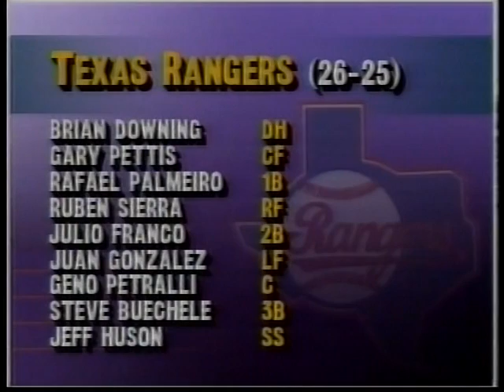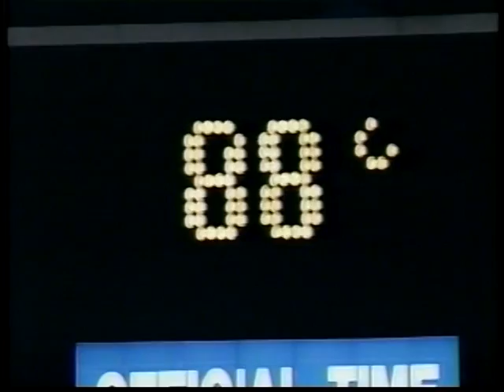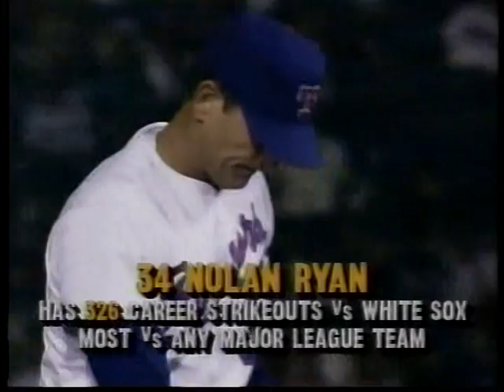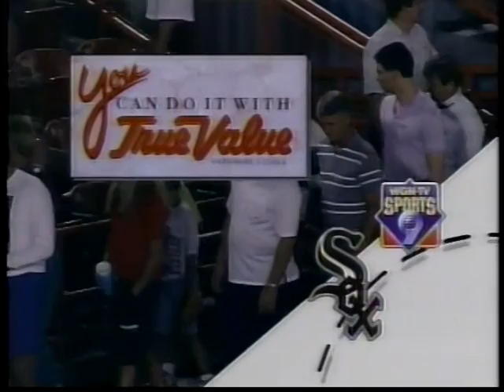White Sox vs Rangers (6-11-1991)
It's WGN telecast with the Chicago Whie Sox making a trip to see the Texas Rangers, June 11, 1991.